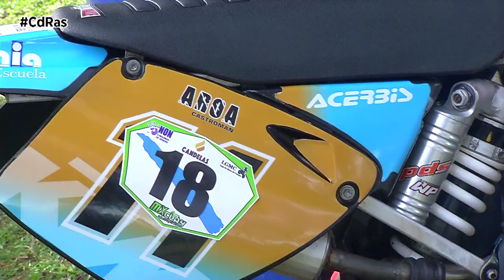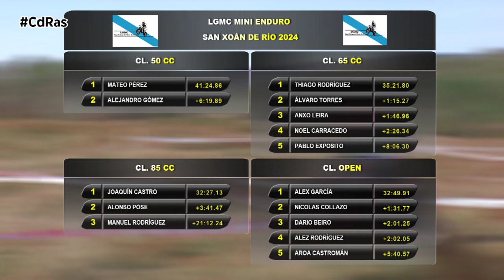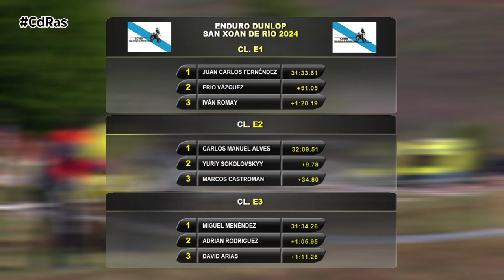ENDURO Y MINIENDURO SAN XOAN DE RIO 2024 | By CdRas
Este fin de semaa arrancaba  de nuevo el espectáculo en la Liga Galega da Moto de Campo. Todos los amantes de las dos ruedas off road amateur tenían  una cita en San Xoan do Río, en donde se celebró un nuevo asalto de la liga de enduro Cafés Candelas.
El Concello de SAN XOAN DO RÍO vestia sus mejores galas para dar cabida como se merece a todos los deportistas que por allí se acercaron
Este bonito y pro-activo  concello  está situado en la zona montañosa de la Comarca de Terras de Trives, entre la sierra de Castrelo y el monte Cerengo con 1286 metros de altitud.

La prueba ourensana era la encargada de continuar con las principales  novedades que la organización ha incluido en esta modalidad en 2024. De nuevo la Liga Galega quiere cuidar la cantera con el Trofeo Sbike-FOX para los más pequeños sin olvidarnos de las cásicas . Tras la primera experiencia del año pasado , la organización repite esta copa de promoción esta temporada  para ayudar a impulsar el deporte de base. Será desarrollada en la misma  jornada del sábado.
A juzgar por lo visto hay cantera en Galicia para el futuro.

Y ese mismo día , el sábado era  en donde  los  riders más expertos volvían  a medir sus capacidades motociclistas en la Liga de enduro.
Cada vez más pilotos incluso de fuera de Galicia se suman a esta disciplina , ya que además de lo deportivo también es de obligado cumplimiento el aspecto gastronómico y de turismo que ofrecen los enclaves elegidos para ser sedes de las pruebas, unas pruebas que revelan y enseñan a participantes y aficionados la Galicia más natural y profunda.

Con éstas altitudes viviamos un enduro , nunca mejor dicho, de altura, pero como en todas las carreras el que manda esel crono y en esta primera cita de San Xoan do río dejaba estas clasificaciones:

Ahora toca esperar al mes de Marzo  y viajar a la provincia de Lugo a Pantón  para disfrutar de una nueva cita de la liga Galega de Enduro.
Alli en Pantón el fin de semana del 9 y 10 de Marzo.